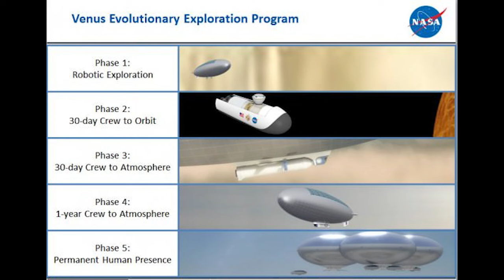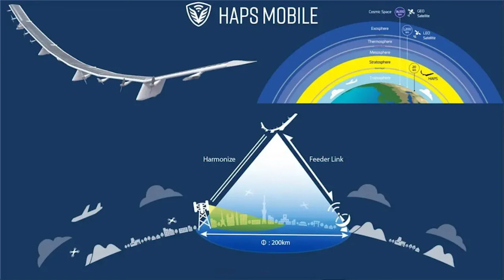FLYING TAXIS | 13 Next-Generation Cars of the Future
Buckle up for an exhilarating ride into the future of automotive excellence! Join us as we unveil the most cutting-edge and futuristic cars that are set to redefine the way we travel. From sleek electric vehicles to mind-blowing concept cars, this video showcases 13 automotive marvels that are pushing the boundaries of innovation.

🌐 In this video, we explore:
🔋 Electric Wonders: Witness the revolution in electric vehicles with state-of-the-art designs and groundbreaking technology.
🚀 Concept Car Extravaganza: Immerse yourself in the world of jaw-dropping concept cars that challenge conventional norms and envision the future of transportation.
🌈 Sustainable Luxury: Discover how luxury and sustainability converge in the next generation of eco-friendly and opulent vehicles.
🤖 AI Integration: Explore how artificial intelligence is transforming the driving experience, making cars smarter, safer, and more connected than ever before.

🔍 Whether you're a tech enthusiast, a car aficionado, or just curious about the future of transportation, this video has something for everyone. Get ready to be inspired and awestruck by the incredible innovation that awaits us on the roads ahead!